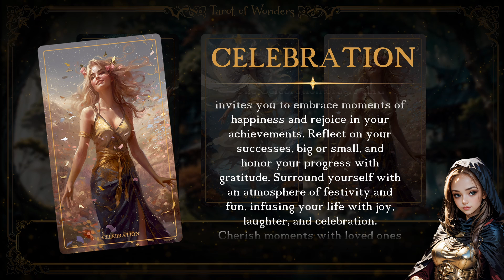Cancer Tarot Reading - August 3rd, 2024 - Tarot of Wonders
Cancer Adventurer! Greetings! Krystaria is here to guide you through this week's tarot journey with insights to uplift your day and steer your course.

If the Divina Serenity Oracle Deck strikes a chord within you, consider making it your own at: